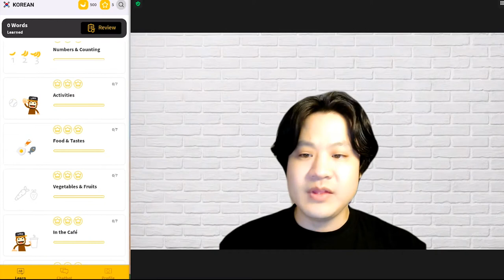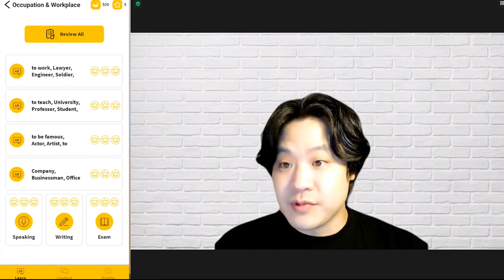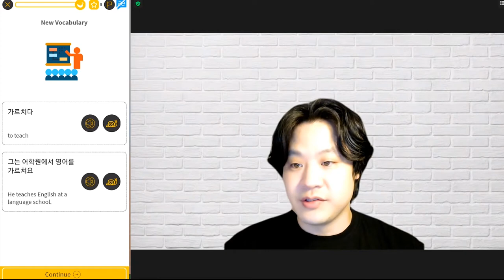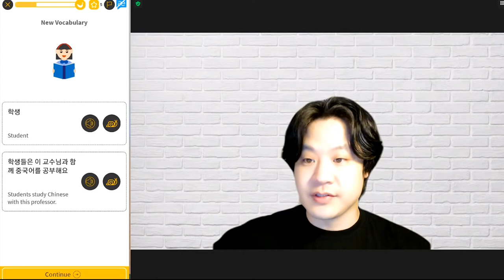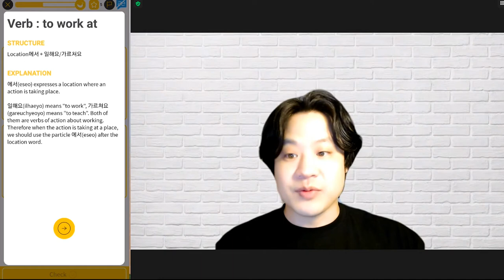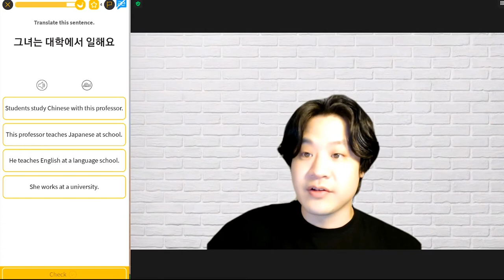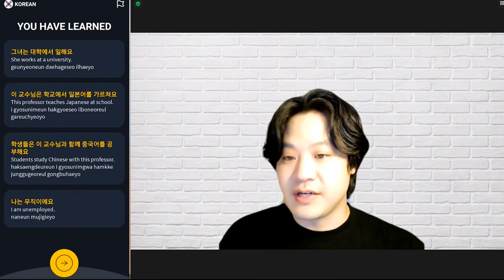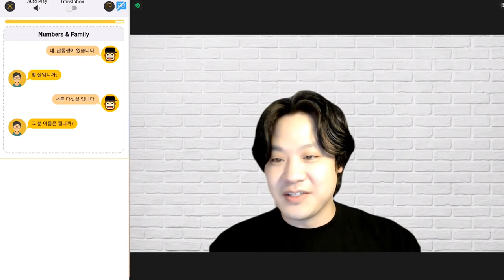Learn Korean with Ling! My experience and App Review! Over 60 languages!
Today I tested out what it's like to learn Korean with the Ling app and this is my review. There are over 60 different languages in total for you to study. In this video you can see what it’s like to use the app and what my thoughts were using it. What apps have you tried?

Thank you so much for checking out the video. I post new content regularly! Have a great day and see you soon!

00:00 intro
01:03 trying it out
12:33 chatbot
14:47 final thoughts